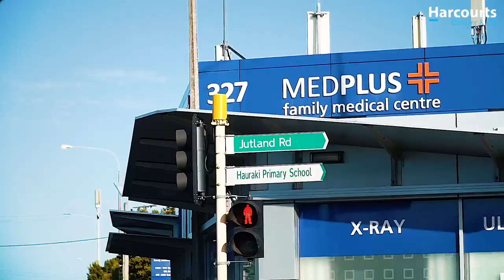SOLD:// Onepoto Road, Hauraki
Expansive executive family home in one of the best streets in Hauraki. This low-maintenance, two-level residence is situated on a freehold section, and has been owned by the same family for 19 years. The construction is Insulclad plaster - a comprehensive pre-sale building report has been completed and available to prospective purchasers. This home has stood the test of time and had no issues in the flooding events of 2023. It has been completely upgraded with LED lighting throughout, fabulous flooring and merino wool carpet, freshly painted and a new kitchen completed in late 2023.

The functional floorplan works well for busy families. The ground floor living and dining areas open out to a private patio/entertaining area with a stunning garden, established fruit trees and even your own fishpond. There is a new, modern, well-appointed kitchen with gas hob cooking, ample space, and storage plus additional bench space in the pantry as a bonus! There is a 4th bedroom or office located on the ground floor along with a powder room, internal access garaging, storage and the laundry.

Upstairs are three generous double bedrooms and the main family bathroom including the master suite complete with ensuite and walk-in wardrobe plus its own Juliet balcony. A second living room with expansive views is also located on the upper level so fabulous for separation for the children or family members.

The location is all about the easy lifestyle here. Walk to the Hauraki Village Shops, Takapuna Beach, Medical Centre and local parks plus in zone for top schools including Hauraki Primary, Belmont Intermediate and Takapuna Grammar School.

An opportunity to own a stunning home in Hauraki.